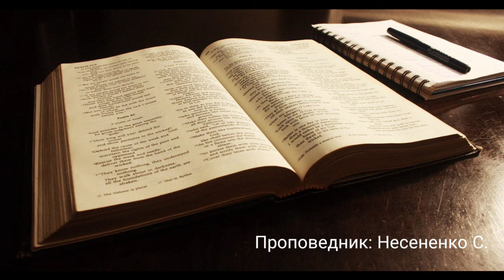Воскресное утреннее служение 28.03.2021 Проповедник: Несененко С.